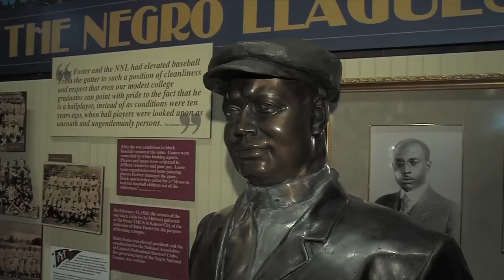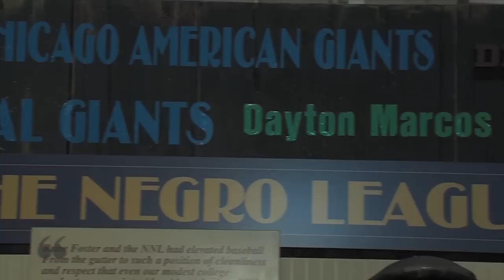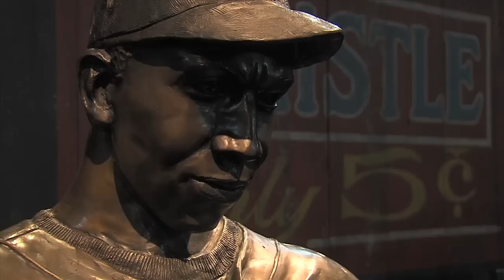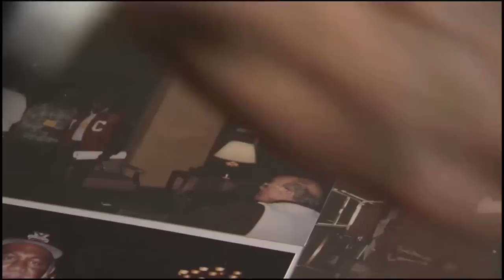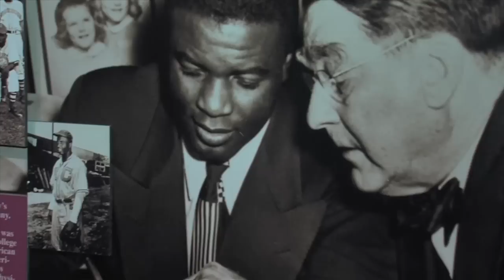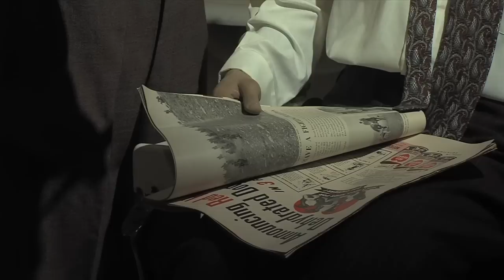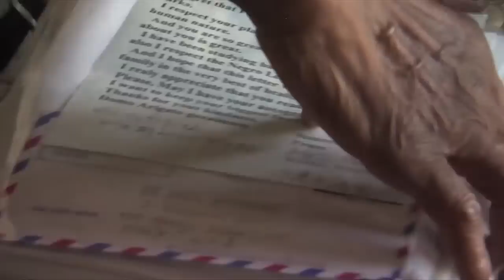Extra Innings: Preserving the History of The Negro Leagues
Ninety-three years ago today a group of African American businessmen gathered in Kansas City to form a baseball league. A Chicagoan named Rube Foster led the group. The men who played in the League were heroes in that era of segregation. TheVillageCelebration takes you to the Negro Leagues Museum in Kansas City for a tour that combines the recollections of a former player and the efforts of a young baseball enthusiast to preserve the legacy of the men who truly created a league of their own.